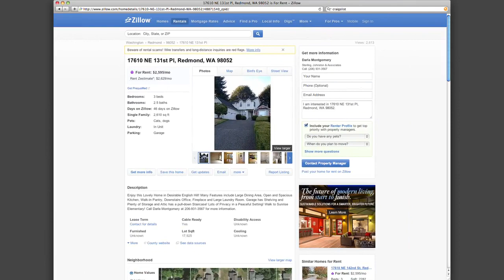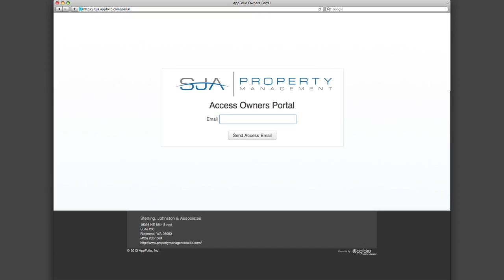Seattle Property Management - Seattle, WA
SJA Property Management Company is a leading Seattle Property Management company serving rental property owners in Seattle and throughout Seattle's Puget Sound since 2009. SJA Property Management is not just about Seattle property management. SJA also is known to be the Seattle Eastside rental property expert. Our Eastside property management includes Bellevue Property Management, Redmond Property Management, Kirkland Property Management,. and property management services for other surrounding Eastside areas.

to visit SJAPropertyManagement for any seattlepropertymanagement and eastsidepropertymanagement needs!

You can also call us or visit our office at:

SJA Property Management
16398 NE 85th Street Suite 101
Redmond, WA 98052

SJA Property Management is a family-based, locally-run residential property management company. We manage everything - from single-family homes, townhomes, and condominiums as well to small multi-family buildings. We also believe that property management is a personal experience. This is not just a job; one must really get to know the clients and understand what their objectives are, which is why we offer an initial no-obligation consultation.

What does our initial rental property management consultation cover?

First, we will come to the rental property and provide you with an accurate rental evaluation. Second, we go over any maintenance concerns and liability issues that may be present concerning the property. Third, we also guide you through insurance requirements.

Also, SJA Property Management has the horsepower to get your property rented as soon as possible. We advertise in all the major online search engines, ensuring maximum exposure of your property. On top of that, we also work with local relocation companies and help them place their transferring employees and executives. We receive about 50 phone calls a day from prospective tenants looking for properties in the area. Because of that, our listings are rented faster than the industry standard, and our clients save money. Moreover, we not only value low vacancy rates - we also value the importance of finding the right tenants.

Our staff is Fair Housing certified, and we comply with all federal and state Fair Housing laws. Also, we find that it is very important that clients have access to our team whenever needed. There is always someone in our team to take that phone call and work through an issue. Added to that are our 24-hour emergency service for our tenants and our client's own unique owner-tenant online portal, where they can log in and see any past statements or uploaded documents.

Dan & Annuska Perkins, real estate investors, applaud SJA Property Management's fast rent-out time around. Dan said: "What we really liked about them is that they go really aggressively at filling vacancies. They have a big network of ways of getting potential tenants. They also do a rigorous screening process. They can also take care of all maintenance requests for us."

We also conduct a 40-point inspection report along with pictures of the properties we manage. This is to ensure our clients that their properties are well taken care of. Ultimately, what we provide is our client's peace of mind. Our company believes that property management must be a positive experience, and we stand behind that service.

We are one of the most progressive and professional property management firms in Bellevue. We are a results-oriented company driven by the satisfaction of our clients. We continuously strive to deliver the most comprehensive level of rental property management services possible. By being with us, you can only experience the most outstanding and professional property management in Bellevue, WA!

Can you imagine yourself living in our lovely houses for rent in Bellevue? and give our professional Bellevue property managers a call today!

Please take a moment and share your experience with our property management services